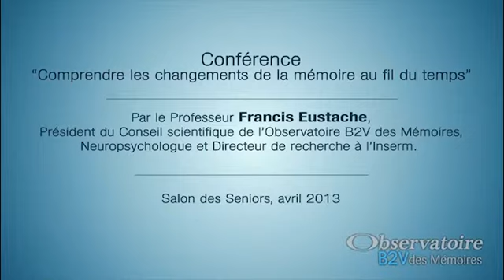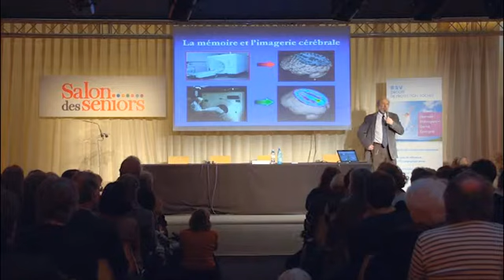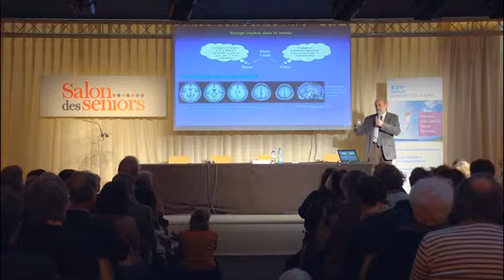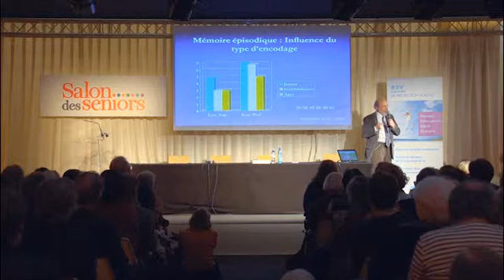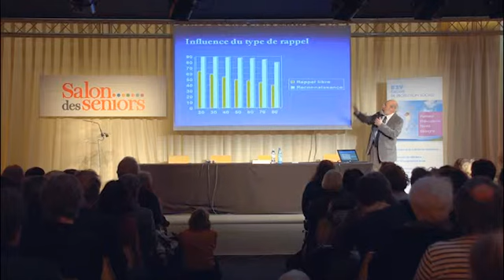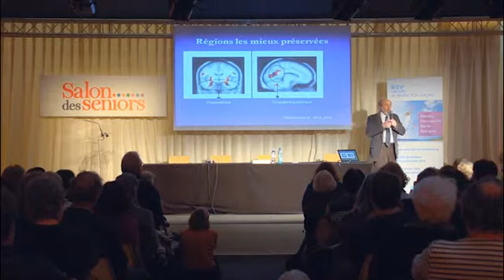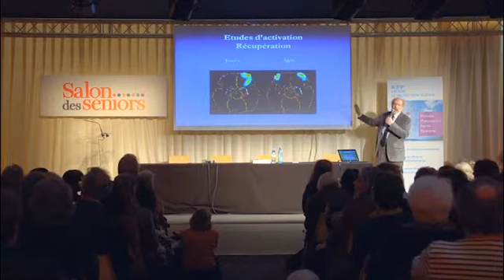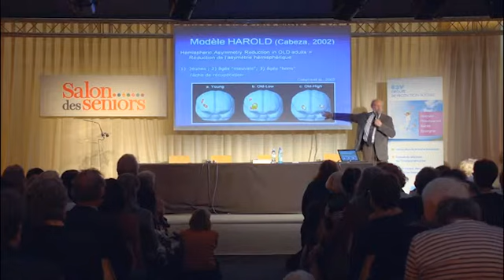Salon des seniors 2013 - Conférence du Pr Francis Eustache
A l'occasion du Salon des seniors qui s'est déroulé le 11, 12 et 13 avril dernier, le Professeur Francis Eustache, président du Conseil Scientifique de l'Observatoire B2V des Mémoires, a donné une conférence sur le thème "Comprendre les changements de la mémoire au fil du temps".